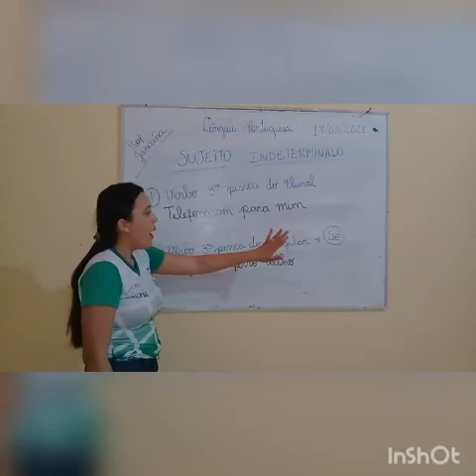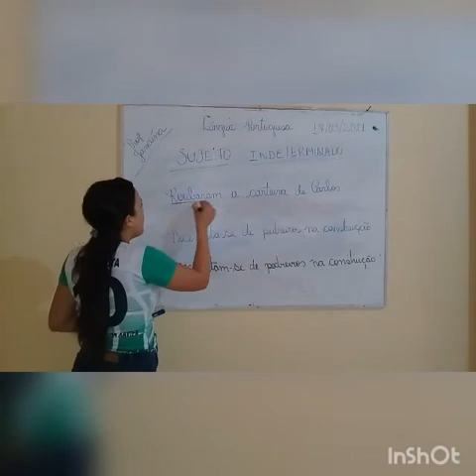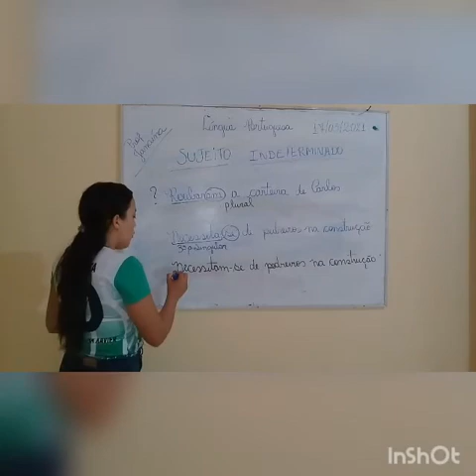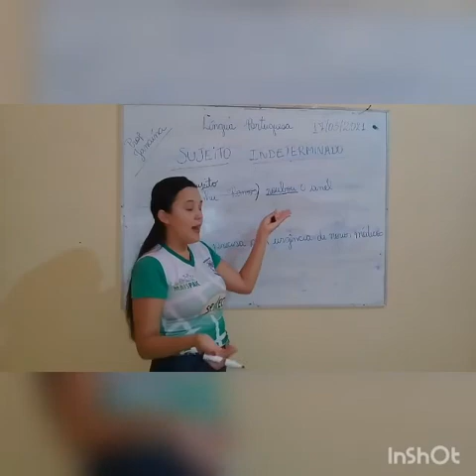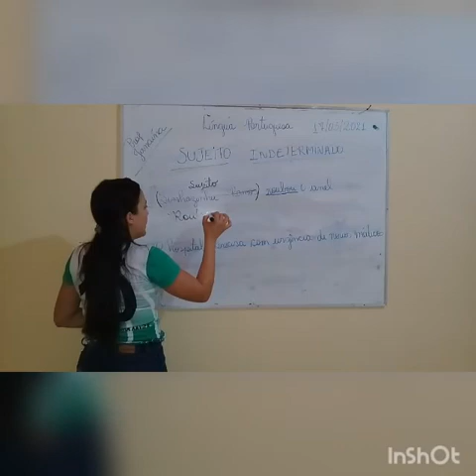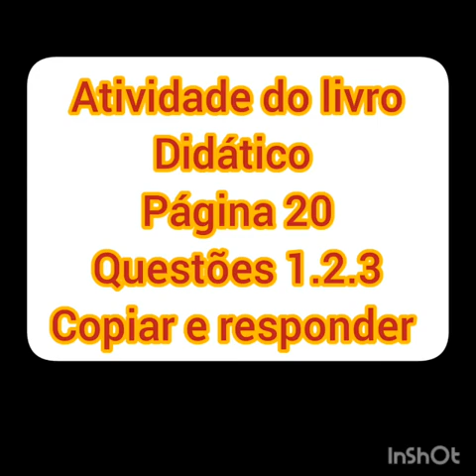8 ANO - PORTUGUÊS - ( PARTE III - SUJEITO INDETERMINADO ) - PROFESSORA - JANAÍNA ALVES.